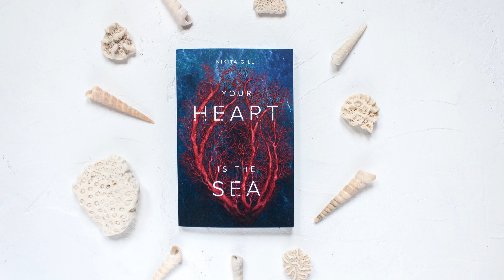5 Steps On How To Achieve New Goal By Jackson Ng